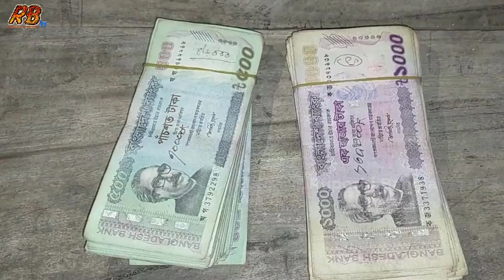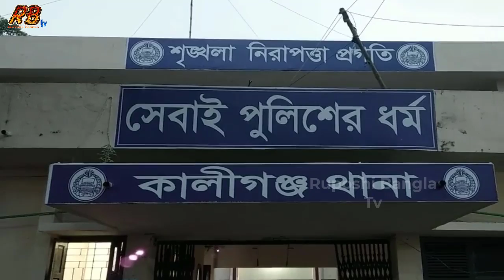অবিশ্বাস্য ঘটনা! ঝিনাইদহে কয়েক লাখ টাকা পেয়েও ফিরিয়ে দিলো ২ পুলিশ! দামি পুরস্কারের ঘোষনা প্রশাসনের